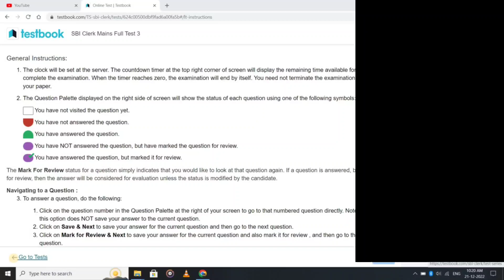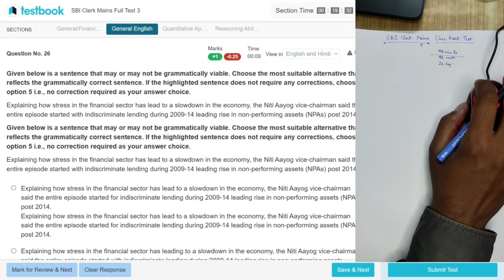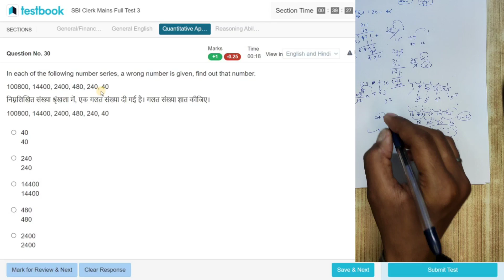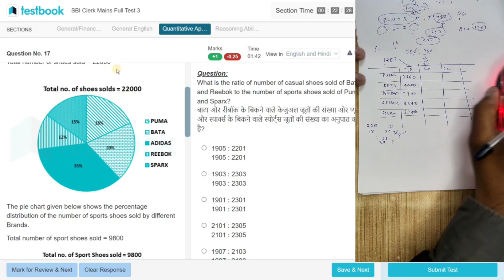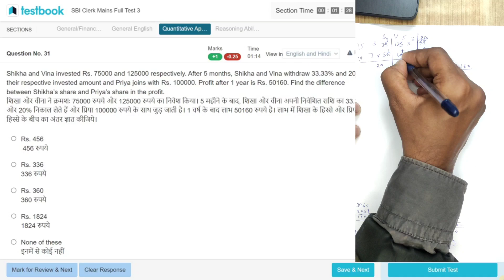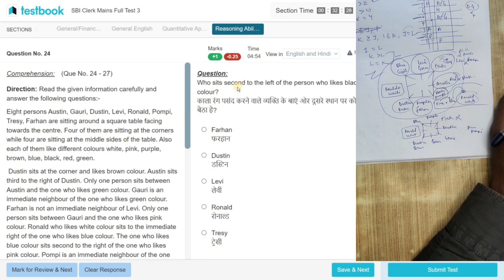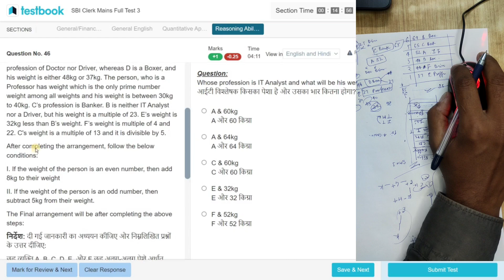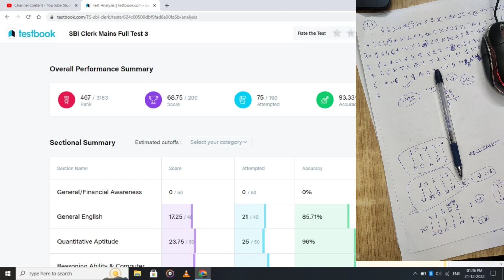SBI Clerk Main 2022 || Testbook Full Mock Test || Mock test no :- 3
** \\**IMPORTANT INFORMATION**//**

SBI Clerk pre ka live MOCK test de rha hu Reasoning Section ka with Tips and Tricks Aap log bhi mere sath Practice kriye Live MOCK test dijiye
try karenge ki attempt 35/35 rhe or aap log chaho to channel p or bhi mock test h unko bhi check-out kr skte ho practice k
MOCK test m puzzel floorpuzzel syllogism inequality direction in sbki practice krnege

SBI PO
SBI Clerk
IBPS Po
IBPS Clerk
RRB po
RRB Clerk